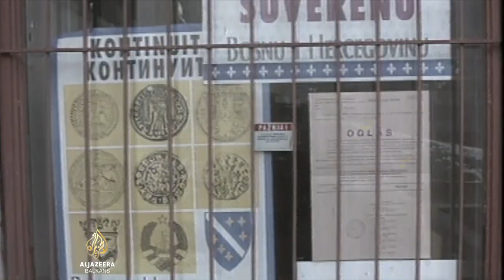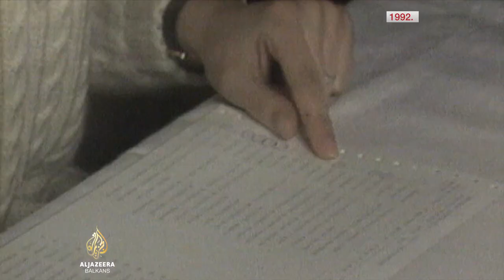Vinko Puljić: Pozvao sam ljude u BiH na referendum 1992. i opet bih to učinio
Pozvao sam ljude u Bosni i Hercegovini da izađu na referendum 1992. i opet bih to učinio, rekao je za Al Jazeeru Vinko Puljić, kardinal vrhbosanski. Ipak, zamjera što se, smatra, nije ostvarila ravnopravnost konstitutivnih naroda u toj zemlji.